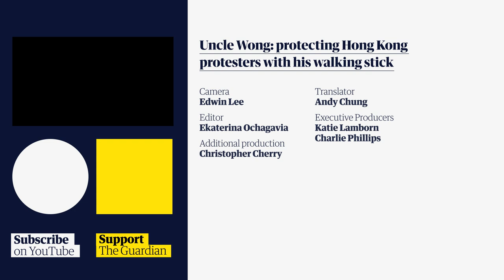Uncle Wong, 82: protecting Hong Kong protesters with his walking stick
Uncle Wong is part of Protect the Children, a community group whose members put their bodies between the police and young Hongkongers protesting against the government. Waving his walking stick in the air and wearing swimming goggles to protect against teargas, he tries to reason with police and provide a distraction to allow activists to evade arrest. As tensions continue to rise between protesters and police, however, so does the emotional burden on Uncle Wong.